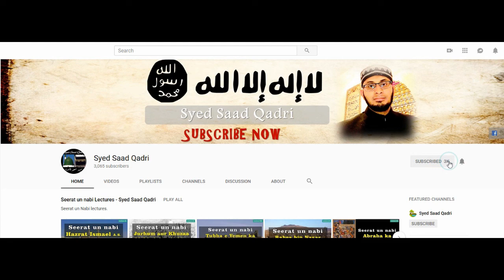Seerat un nabi Lecture 381 || Huzor ﷺ kay Wisal ka Waqt, Din, Maheena aur Saal